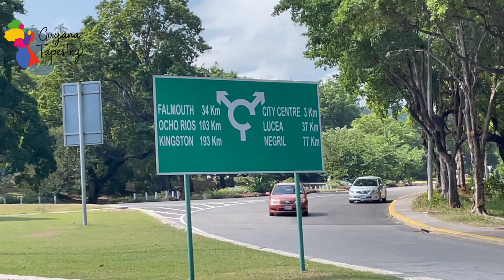Wuh? Guyanese in di diaspora don't want go home to Guyana? You lie...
On a recent visit to Guyana, Guyana Tapestry Creator, Chico paid a visit to Guyana Stores, Ltd to get some shirt-jacks and raw cloth. While there, a conversation ensued between Chico and one of the attendants, Latoya. She shared an interesting experience about a Guyanese-American friend of her's who always fretting about things in Guyana when he goes home. It speaks to a bigger issue about Guyanese in the diaspora not wanting to go home. Check out di video. Is Chico, GT. One love!